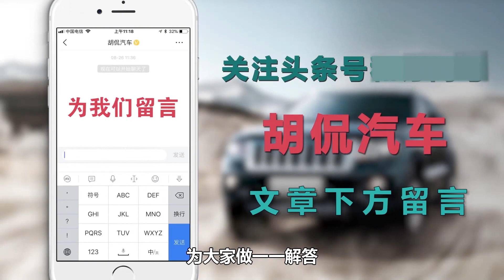探界者和探岳选哪个？胡老师为你解答，这款车更合适